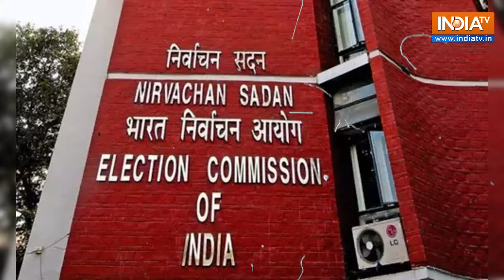New Election Commissioners Take Charge Amidst Resignations and Retirements | India Tv News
New election commissioners Gyanesh Kumar and Sukhbir Singh Sandhu took charge on March 15 following the retirement of Election Commissioner Anup Chandra Pandey on February 14 and the sudden resignation of Arun Goel on March 8.